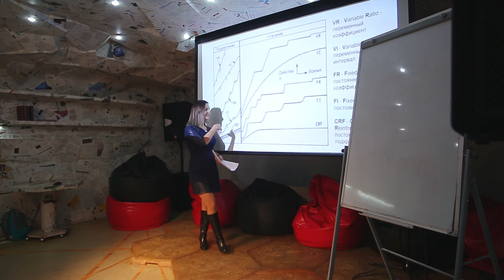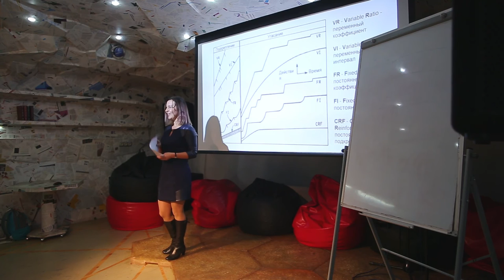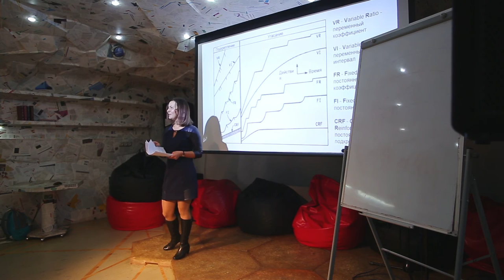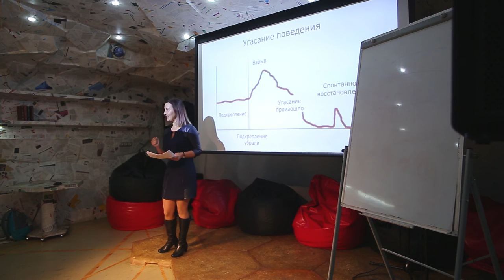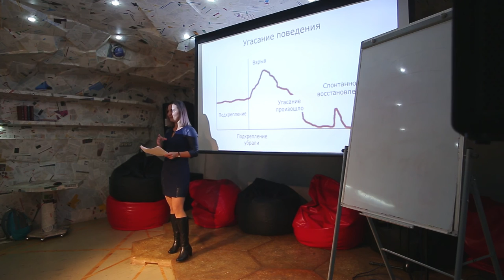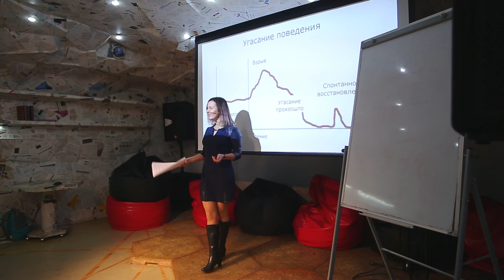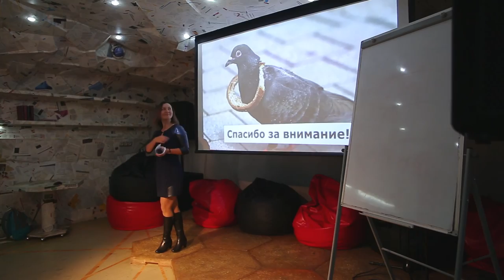15x4 - 15 минут про ловушки психики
"Наша психика иногда поступает с нами очень подло и совсем не способствует выживанию, успеху и счастью. Я расскажу о случаях, когда мозг работает против нас. Может, понимания, что мы иногда ведем себя не умнее, чем голуби, будет достаточно, чтобы выбраться из ловушки?" - Таня Бушенева

15х4 - это сообщество молодых ученых и фанатов науки.